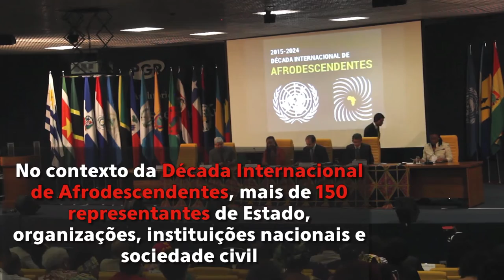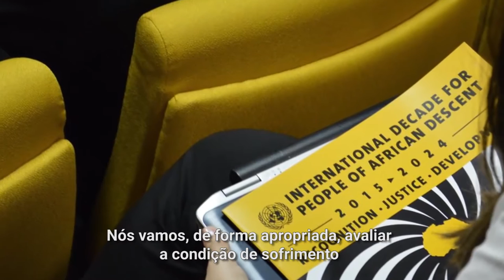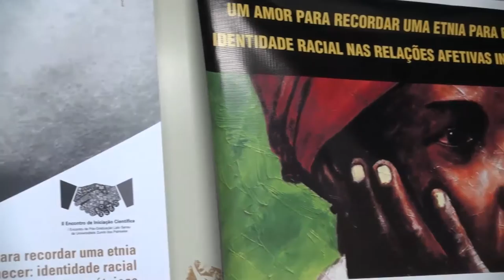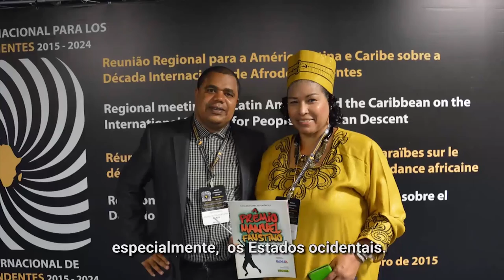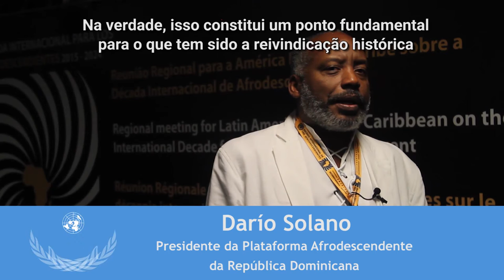América Latina e Caribe debatem ações da Década de Afrodescendentes da ONU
A América Latina e Caribe foi a primeira região a realizar uma reunião sobre a Década Internacional de Afrodescendentes. O evento aconteceu em dezembro de 2015 em Brasília.

A reunião regional teve a presença de Estados-membros, Instituições Nacionais de Direitos Humanos, grupos da sociedade civil, especialistas e outras pessoas envolvidas em trabalhos relacionados com os direitos das pessoas de ascendência africana de toda a região. O debate foi estruturado em torno dos temas da Década: reconhecimento, justiça e desenvolvimento.

Neste documentário, representantes de organismos da ONU, do governo brasileiro e integrantes da sociedade civil e da academia no Brasil, Jamaica, Equador, Venezuela, EUA, Panamá, Belize e República Dominicana – todos participantes da reunião – falam sobre as realidades de seus países. A realização é de cinco escritórios da ONU no Brasil: ACNUDH, ONU Mulheres, PNUD, UNFPA e UNIC Rio. A edição é do UNIC Rio.